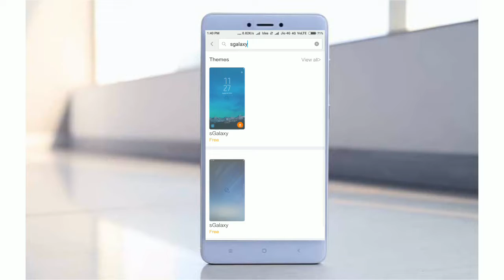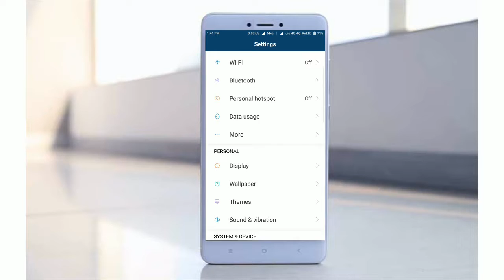S8 look on Redmi Note 4 without root